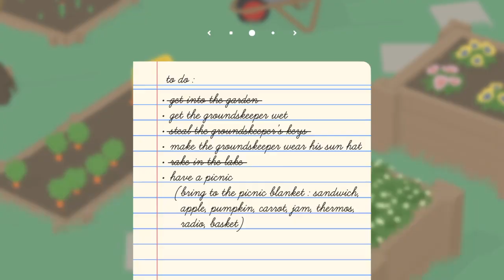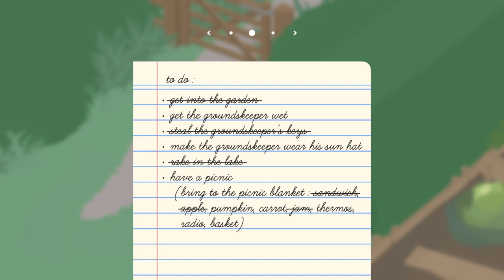Untitled Goose Game_20240814195745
Resuming